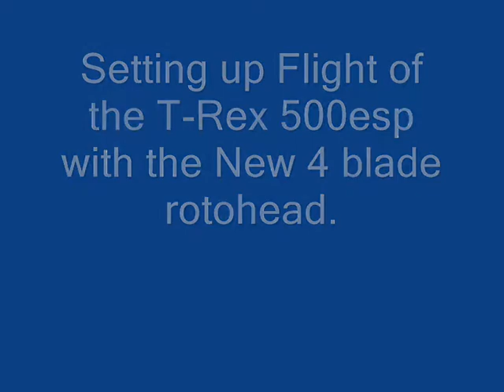T-rex 500 setting up the new 4 Blade head.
Just a little setting up flight before the light fades.